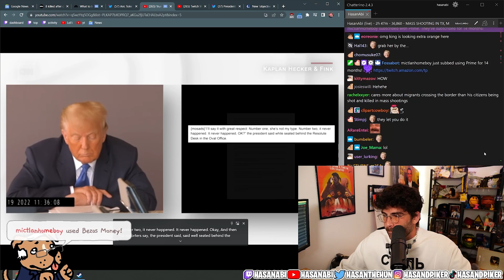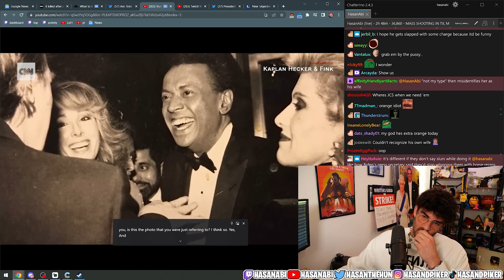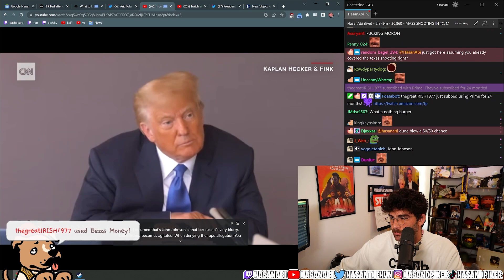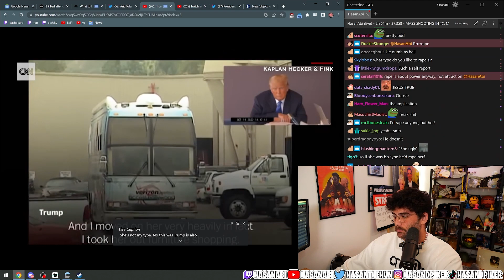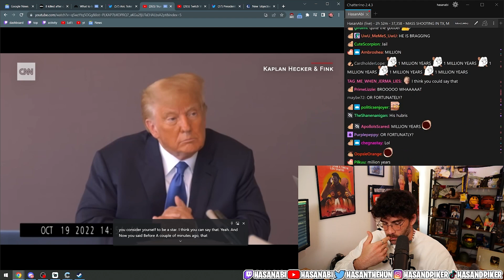Hasanabi reacts to TRUMP Ooopsie at Deposition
Hasan reacts to the Deposition of Donald Trump where he has a hard time identifying his ex-wife.

Clip from Hasnabi Twitch Stream (May 8, 2023)

Hasanabi is a political left-wing commentator streaming on Twitch every day. He previously worked as a journalist and producer at The Young Turks.

On his  Twitch Stream he covers personalities like Joe Rogan, Alex Jones, Tucker Carlson, Ben Shapiro and Jordan Peterson. He commentates shows like JCS - Criminal Psychology, Jubilee and covers other streamers like XQC, Trainwrecks, Pokimane, Ludwig, Valkyrae and Austin Show.